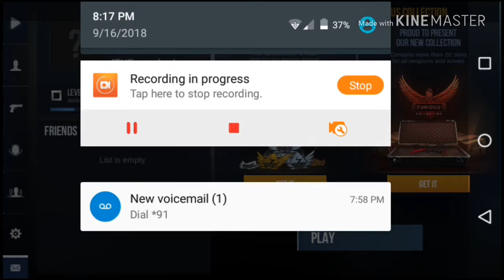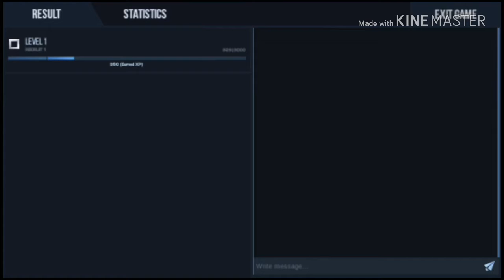THE BATTLE STARTS HERE l STANDOFF 2 [ PART 1]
In today's episode I'll be playing a little of standoff 2 if you all enjoyed the video and would like to see a part to smash that like button and leave a comment down below